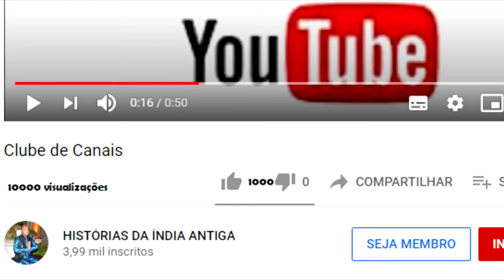DURVASA MUNI FICA BRAVO E QUER MATAR O GRANDE REI AMBARISHA